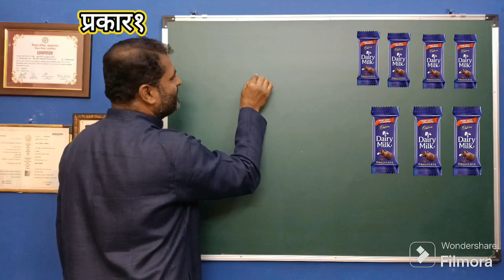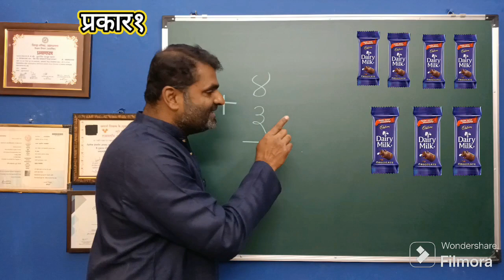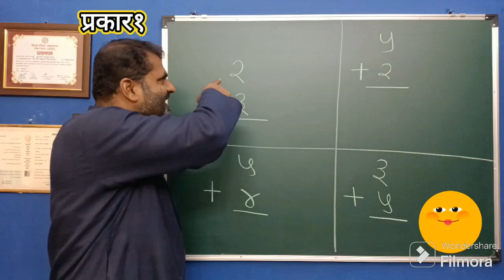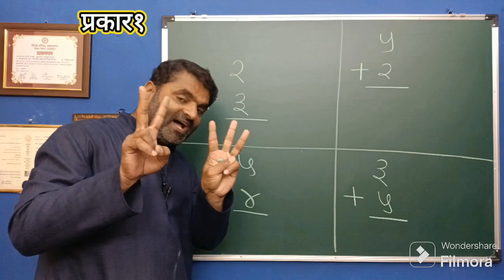साधी सोपी बेरीज प्रकार १| बोटावर करायची बेरीज लहान मुलांची बेरीज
बेरीज कशी शिकवावी ? बेरीज शिकवायला सुरुवात केली आहे.